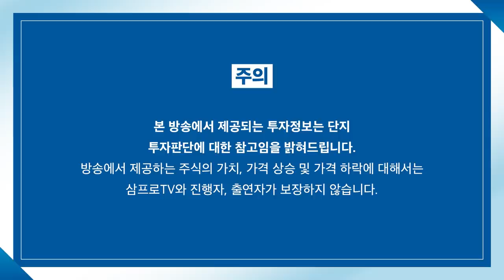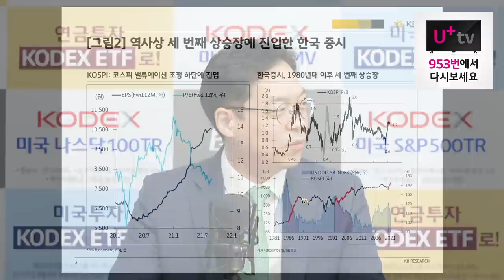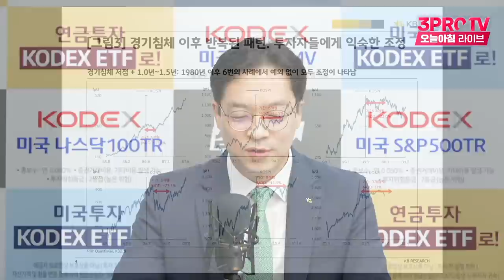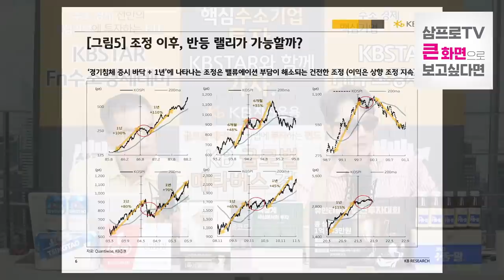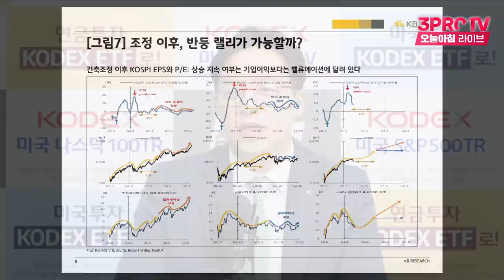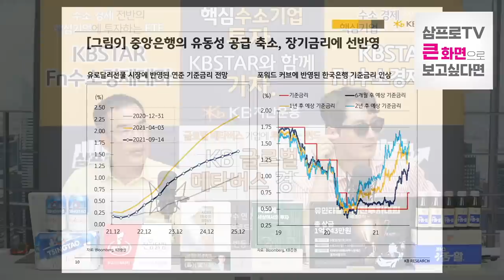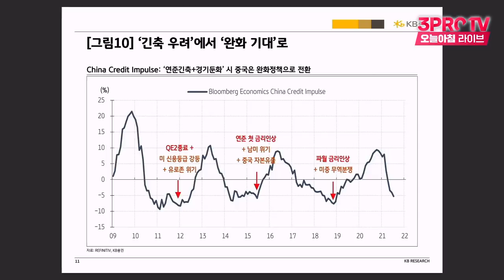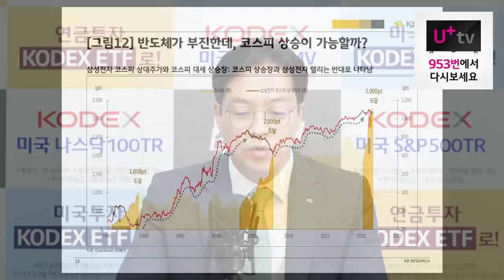[심층 인터뷰] 지금 한국 증시는 상승장에 진입했다! 근거는? f.KB증권 신동준 센터장